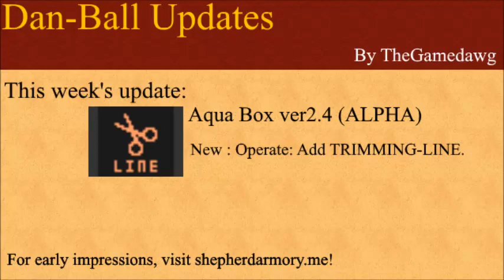Dan-Ball Updates - Aqua Box ver2.4